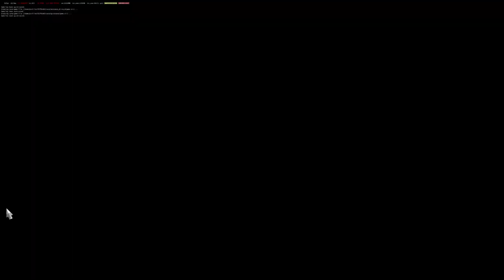ETS2: ProMods 2.40 Beta Plòce - Maribor